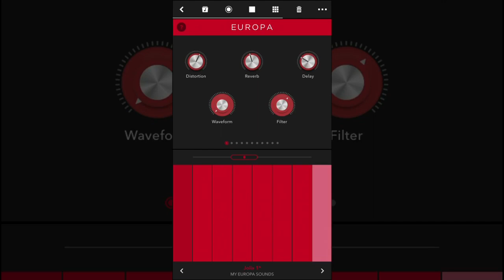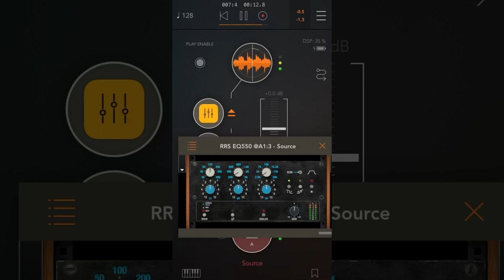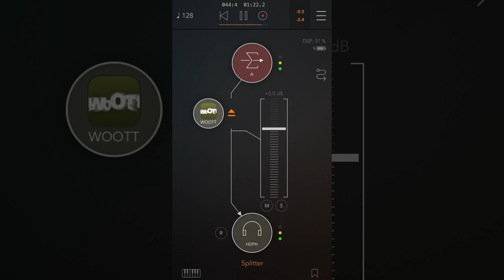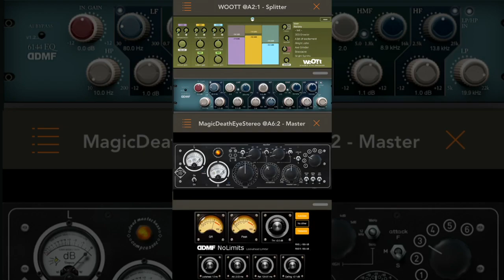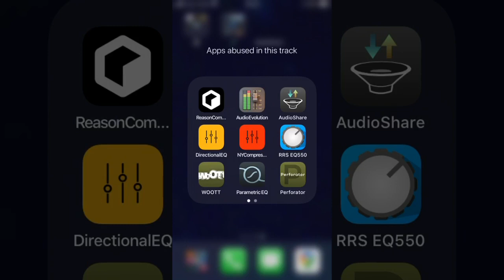Jolico - After Lockdown (production & mastering on iPhone 6s)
Loops created on Reason Compact.
Arranged and mixed down in Audio Evolution Mobile Studio.
Mastered in AUM with the following AuV3 plugins:
- DirectionalEQ
- NYCompressor
- EQ550
- WOOTT
- MagicDeathEye (3 instances. One on each band)
- Perforator
- Parametric EQ
- 6144
- MagicDeathEyeStereo
- NoLimits

With AudioShare of course.